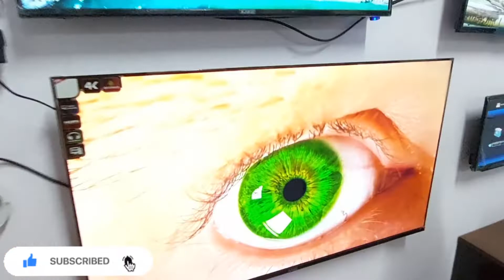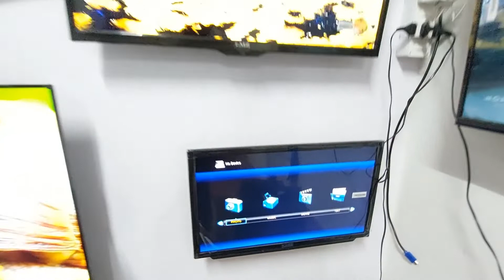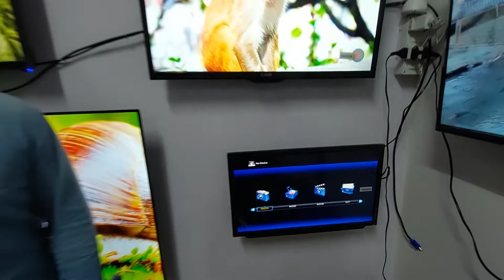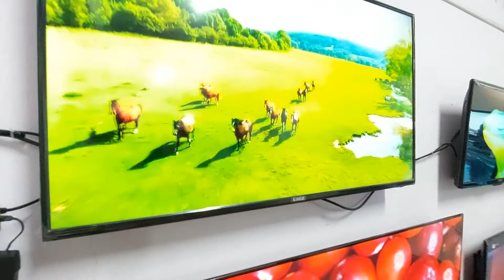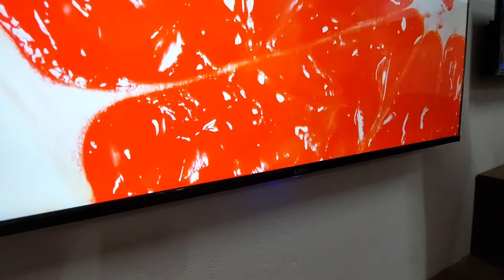ಹೊಸ OFFER || SMART+ANROID ಟಿವಿ 3000 ರಿಂದ ಪ್ರಾರಂಭವಾಗುತ್ತದೆ|| By ಶುರುಮಾಡೋಣ(SHURUMAADONA)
This video is about tv and its offer|| ಈ ವೀಡಿಯೊ ಟಿವಿ ಮತ್ತು ಅದರ ಕೊಡುಗೆಯ ಕುರಿತಾಗಿದೆ

                   kindly call or wattsapp to this number : 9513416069,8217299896

Greetings from LMZ Store.

Price List as on Date:

17Inch LED TV: Rs. 3000/-

19Inch LED TV: Rs. 4000/-

24Inch LED TV: Rs. 7000/-

32Inch SMART+ANDROID: Rs. 10,800/-

40Inch SMART+ANDROID: Rs.13,100/-

43Inch SMART+ANDROID FRAMELESS & FRAME: Rs. 16,900/-

50Inch SMART+ANDROID : Rs.23,850/-

1GB ram 8GB rom
55nch SMART+ANDROID:
Rs.28,500/-

2GB ram 16GB rom
55nch SMART+ANDROID:
31000

(2years warranty)
* 1-year replacement     warranty
*1years service warranty

Brand: LMZ
Product: Made in India.

Delivery Charges  Applicablevv